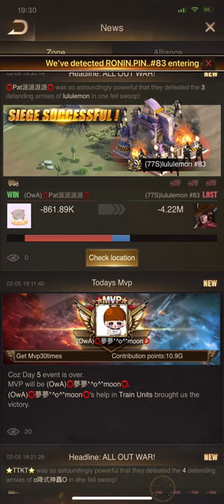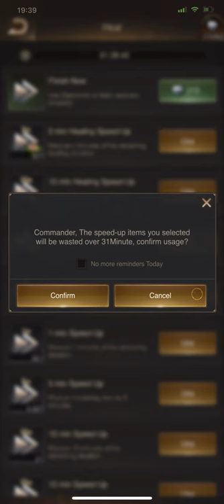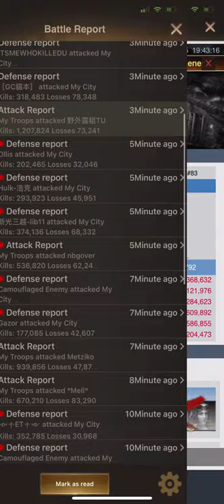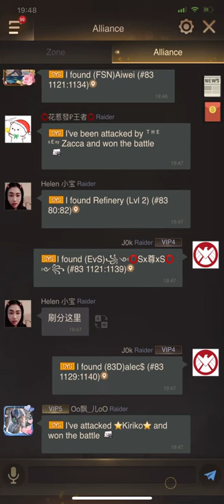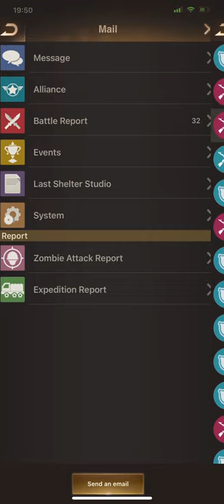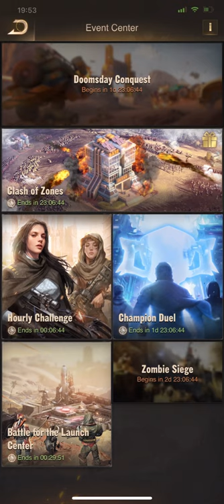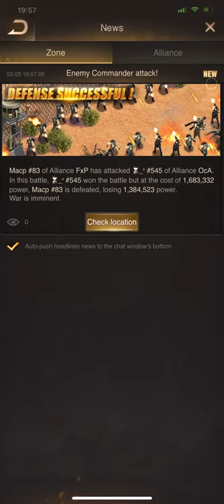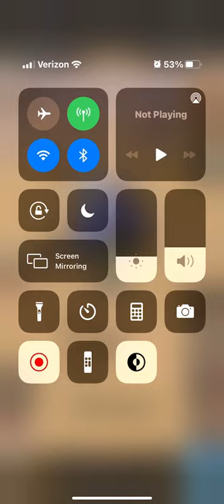Last Shelter Survival: SVS 545 vs 83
State 545 vs 83. No description needed. We are facing off with the best of the best during our first week of legendary league. I'm loving all the battling!